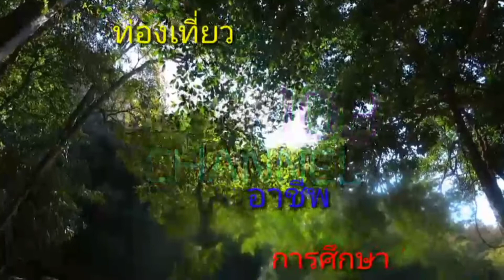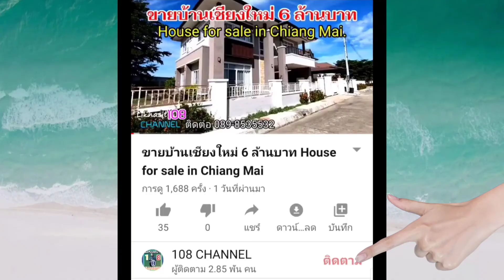วัดห้วยปลากั้ง วัฒนธรรมไทย-จีน เชียงราย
วัดห้วยปลากั้ง วัฒนธรรมไทย-จีน จังหวัดเชียงราย
            เริ่มก่อตั้งขึ้นในปี พ.ศ.2544 โดยคณะศรัทธาวัดห้วยปลากั้งเริ่มกันก่อตั้งเป็นสำนักสงฆ์ จนกระทั่งวันที่ 19 พฤศจิกายน 2548 ได้มีพระอาจารย์พบโชค ติสฺสวํโสได้เดินทางมาปฏิบัติธรรมและเริ่มมีการก่อตั้งศาสนวัตถุ เริ่มตั้งแต่กุฏิสงฆ์ ศาลาการเปรียญ หอฉัน เจดีย์และเมื่อวันที่ 24 กรกฎาคม 2552 ทางสำนักงานพุทธศาสนาแห่งชาติ ได้มีประกาศแต่งตั้งให้เป็นวัดโดยชื่อว่า วัดห้วยปลากั้ง โดยมีพระอธิการพบโชค ติสฺสวํโส เป็นเจ้าอาวาสรูปแรก ปัจจุบันวัดห้วยปลากั้งเป็นวัดที่มีศรัทธาจากต่างจังหวัด ต่างประเทศ เข้ามากราบไหว้นมัสการ และปฏิบัติธรรมเป็นจำนวนมาก ถือเป็นจุดกำเนิดพุทธศาสนาในเชียงรายแห่งหนึ่งที่สำคัญ ภายในวัดยังมีพระมหาพบโชคธรรมเจดีย์ 9 ชั้น ภายในมีพระโพธิสัตว์เจ้าแม่กวนอิมจำลองแกะสลักจากไม้หอม และแต่ละชั้นจะมีพระพุทธรูปประจำชั้นประดิษฐานอยู่
          ชั้นแรก มีองค์เจ้าแม่กวนอิมปางประทานพรที่มีขนาดใหญ่ แกะสลักด้วยไม้จันทร์หอมที่นำมาจากประเทศจีน อินเดีย พม่า
ชั้น 2 เจ้าแม่กวนอิมปางประทับยืน
ชั้น 3 เจ้าแม่กวนอิมปางประทับนั่ง
ชั้น 4 หลวงพ่อพระพุทธโสธรจำลอง
ชั้น 5 เจ้าแม่กวนอิมปางพันมือ
ชั้น 6 หลวงปู่โต พรหมรังสี และหลวงปู่ทวด
ชั้น 7 พระพุทธรูปปางนาคปรก ถือว่าเป็นชั้นสวรรค์ดาวดึงห์ ปกป้องคุ้มครองปฐพี
ชั้น 8 พระสังกัจจายน์หรือพระศรีอริยเมตไตรย เทพเจ้าแห่งความสำเร็จ เทพเจ้าแห่งความร่ำรวย ประทานทรัพย์ ประทานพร
ชั้น 9 พระอิศวร